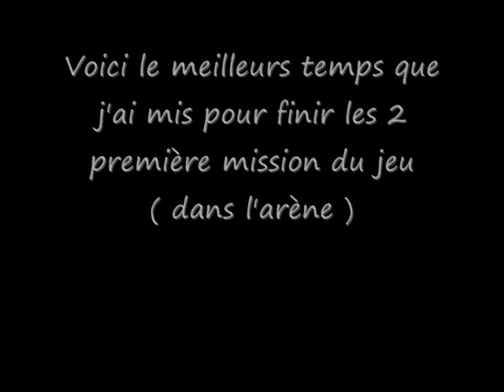Jak 3 parcour de l'arene + 1ère amulette [1'44''80] super speedrun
Voici mon meilleurs temps pour faire les 2 premières missions du jeu dans l'arène :
 - Effectue le parcours d'entrainement dans l'arène
 - Remporte la première amulette de combattant
Pour un total de 1'44"80 ( 1 minutes , 44 secondes , 80 centième )